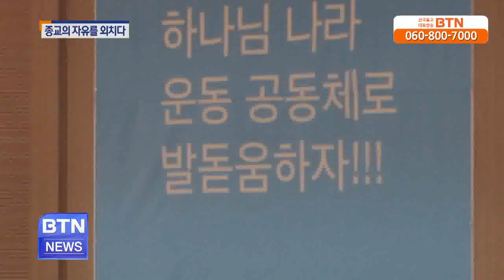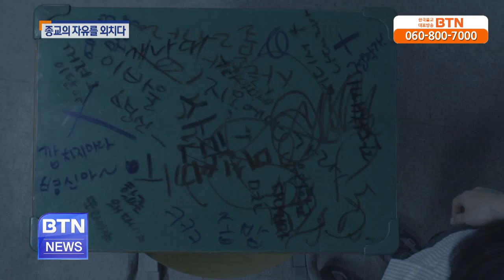[BTN뉴스]미션스쿨 '종교의 자유를 외치다'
2004년 예배를 강요하는 개신교 학교를 고발하며 1인 시위와 49일 단식으로 세상을 떠들썩하게 했던 고등학생 강의석 군이 자신의 이야기를 영화.. BTN불교TV | 10-01